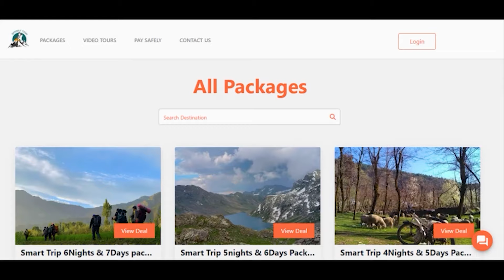Just Conversations with Faheem B: Heartfelt podcast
Join us for an intimate episode as Ishpreet opens up about love, life, and loss. Through heartfelt poignant reflections, he shares the journey of childhood, losing of his father, heartbreak and the profound lessons learned along the way. Prepare to be moved by this soulful conversation that will touch your heart and leave you inspired. Tune in now for a deeply personal exploration of the human experience.